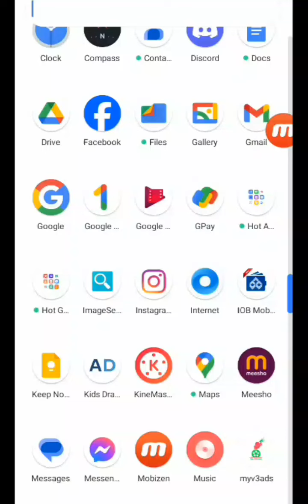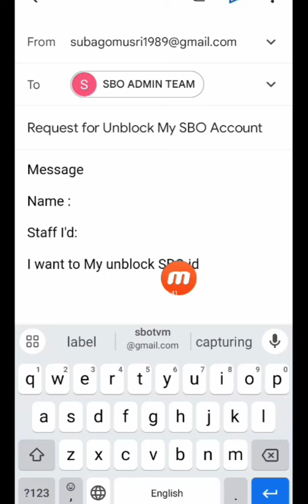SBO la பிளாக் ஐடி ஓப்பன் பண்ண எப்படி மெயில் அனுப்புவதும் தமிழில்...